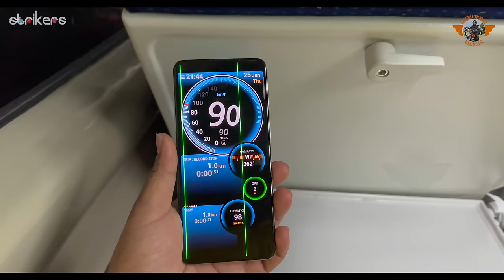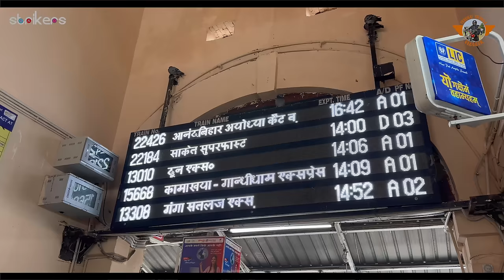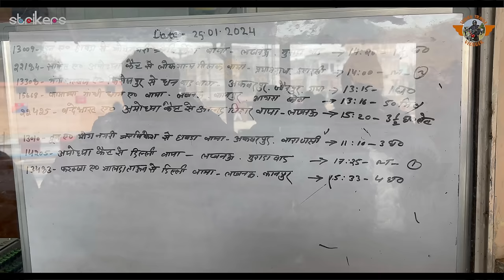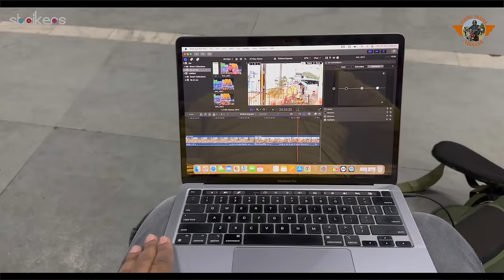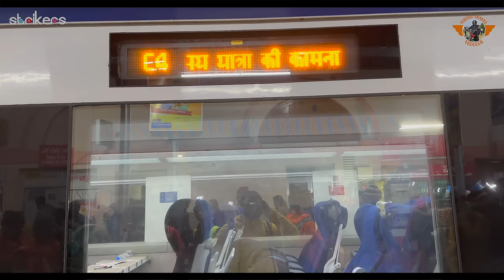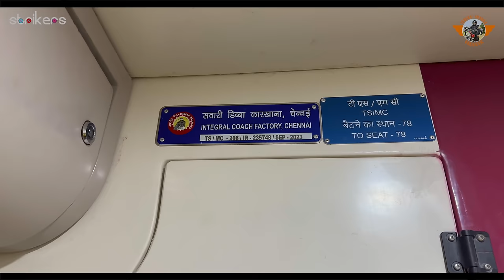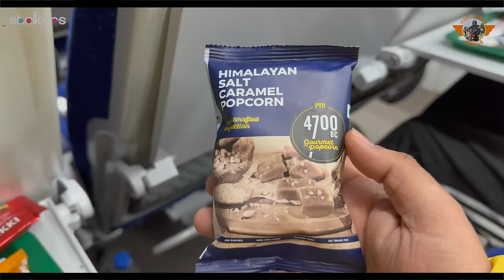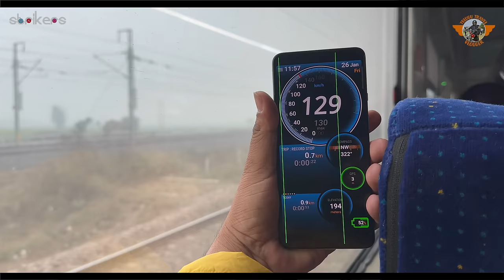Ayodhya To Anand Vihar Terminal Vande Bharat Express Full Train Journey || Train Videos Telugu